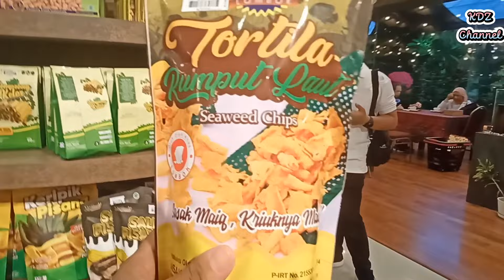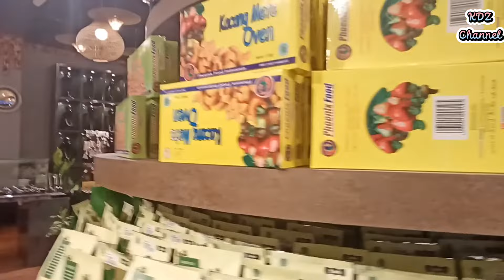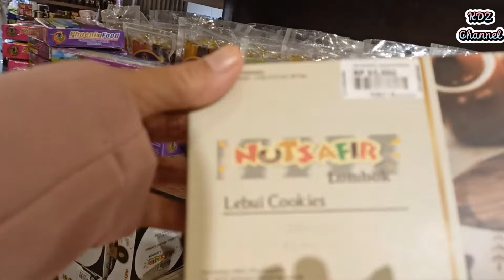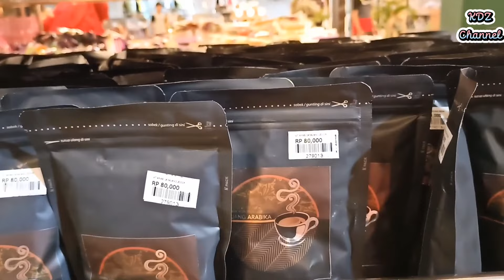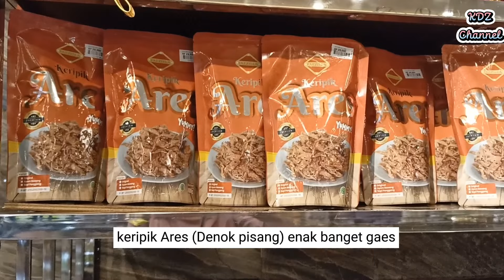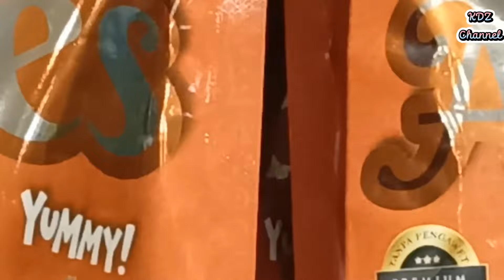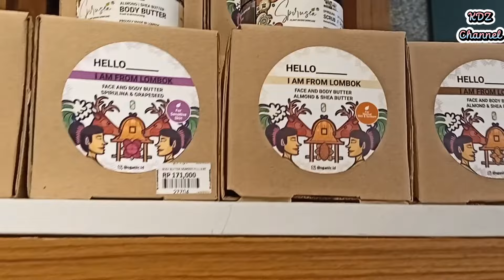Sasaku Supermarket Oleh-oleh Terbesar dan Terlengkap di Lombok | Resto dan Oleh-oleh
di Sasaku semuanya lengkap banget, mulai dari souvenir, kaos, baju, mukena, tas etnic, kain tenun, songket, gantungan kunci, perhiasan mutiara, makanan khas Lombok semua ada disini. Tempatnya luas banget bakalan capek deh, tapi tenang ada Resto yang nyaman banget dengan menu yang enak yang siap menghilangkan lelah kalian, so tunggu apalagi, buruan ke Sasaku Lombok

Alamat Sasaku:
1. Komplek Pertokoaan Dasan Cermen 31-32 JL Teguh Lopan Cakranegara, Dasan Cermen, Kec. Sandubaya, Kota Mataram, Nusa Tenggara Bar. 83232

2. Dusun Aiq Genit, Jl. Raya Senggigi Desa, Senteluk, Batu Layar, Kabupaten Lombok Barat, Nusa Tenggara Bar.

Buka : 07.00 WITA - 22.00 WITA

video kita lokasi yang di Senggigi ya gaes

jangan lupa dukung channel kita GRATIS!!

terimakasih teman🤗